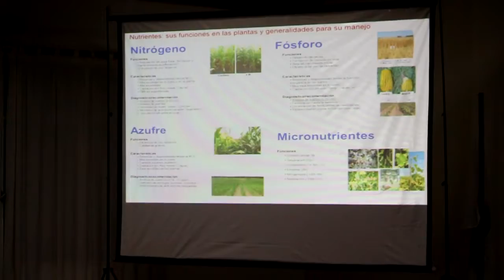Ing Manuel Bermúdez Notas para el manejo y la nutrición de maíz y de soja